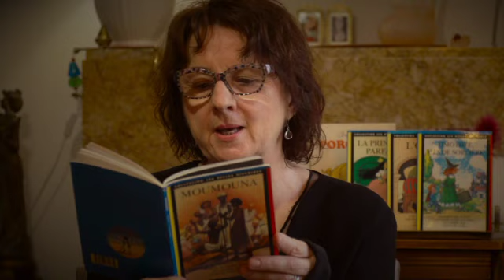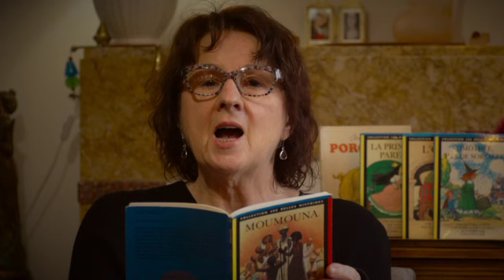MOUMOUNA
Les histoires de Maîtresse Josette.
Moumouna de Jean Debruyne.